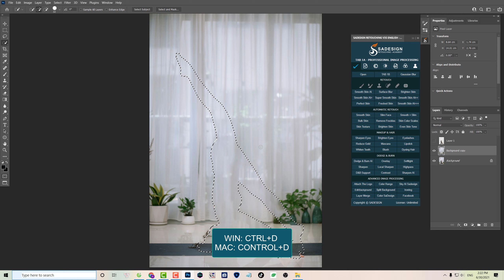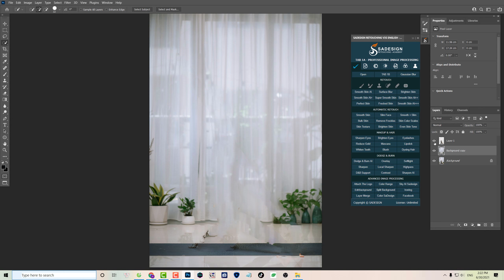The Puppet Warp Feature Is Too Powerful Have You Used It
❤️ SADESIGN is a channel to guide, share knowledge, experience Photoshop tips & tricks, help us make our work simpler, more effective and more complete.
❤️ SADESIGN with the motto simple, concise, effective. Hope it will be of some help to you in your daily work